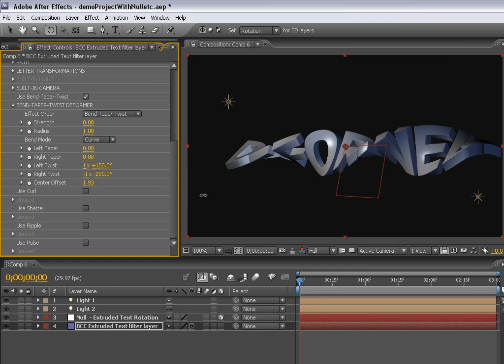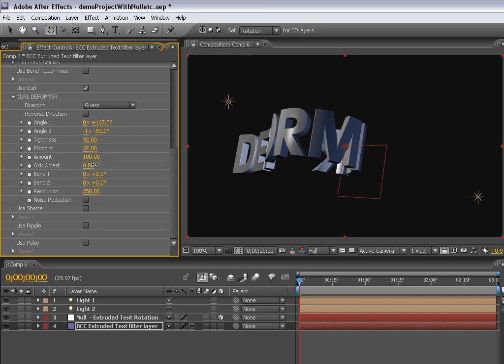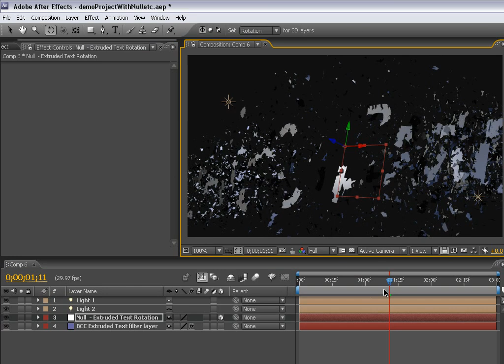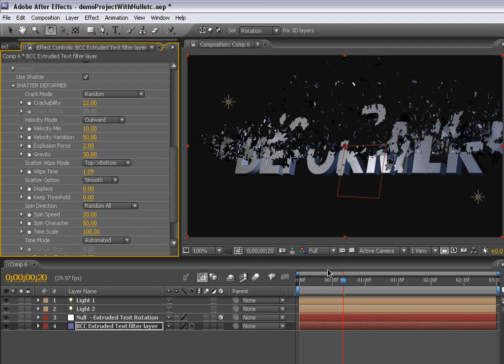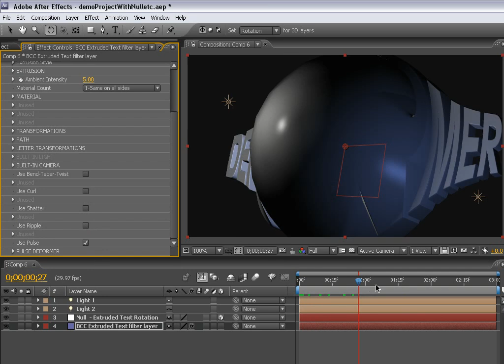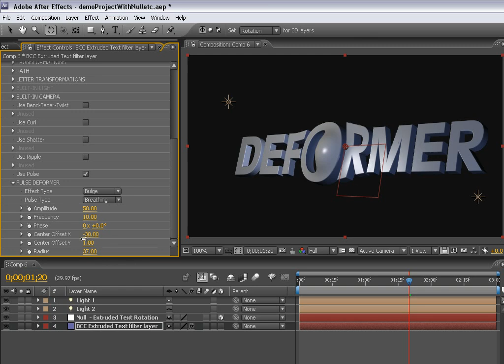Warp, Deform, and Explode 3D Extruded Text with BCC6 AE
In this Boris FX video tutorial we show you how to employ the power of vertex shaders to warp, deform and even explode 3D extruded text using Adobe After Effects and the new 3D Objects from Boris Continuum Complete 6 AE.